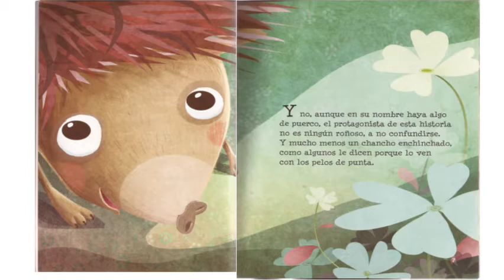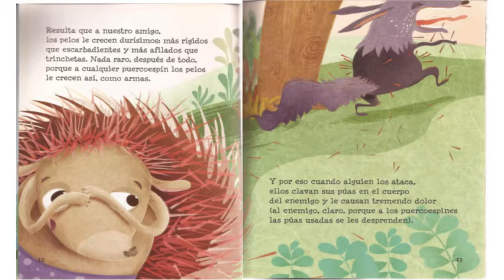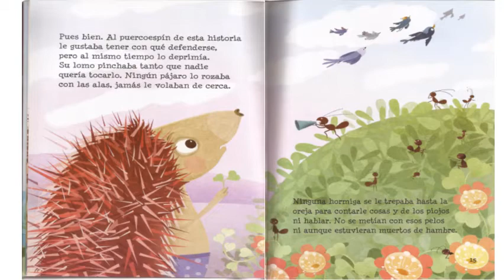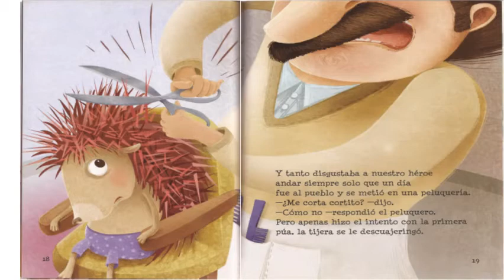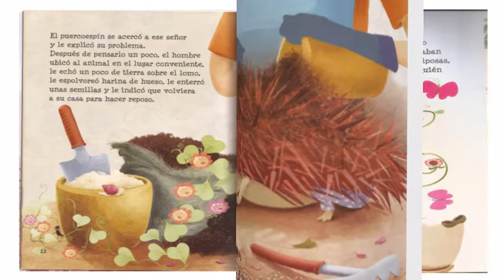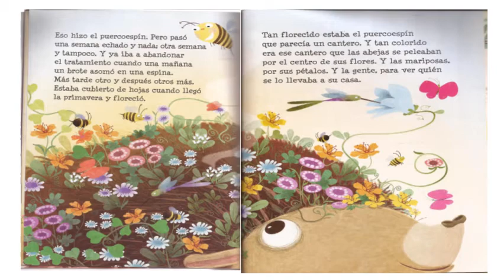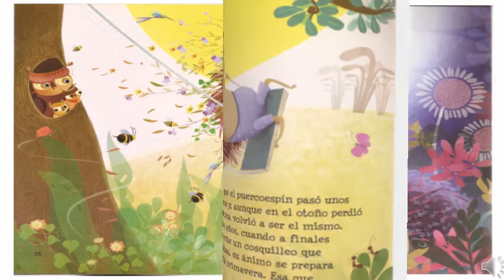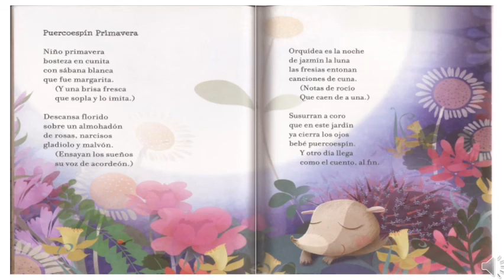Puercoespin Primavera Silvia Schujer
¿Qué puede tener de primavera un puercoespín?